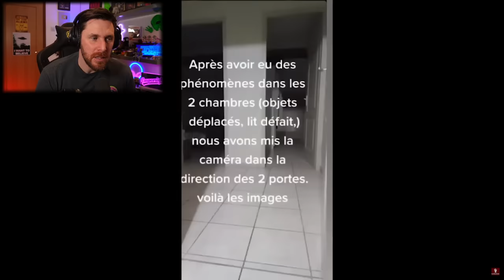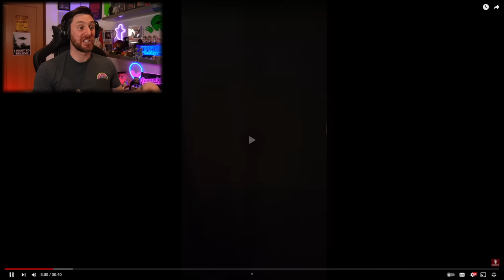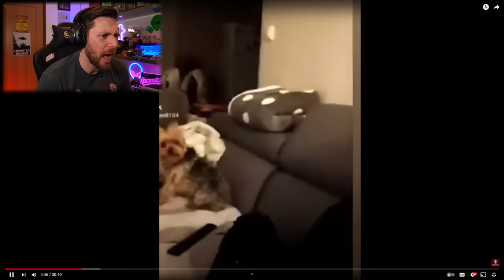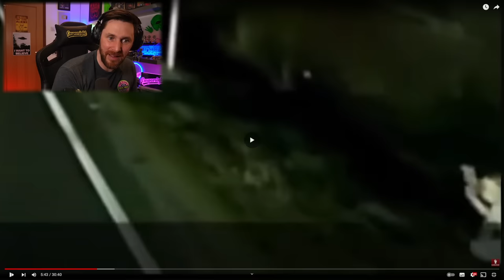Shadow People Are So Scary And Here's Why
Take a look at these paranormal clips taken around the world. People are claiming to be haunted by ghosts in their own homes but worst of all they are seeing shadow people.

Caspersight
Newquay
England
TR7 9EG